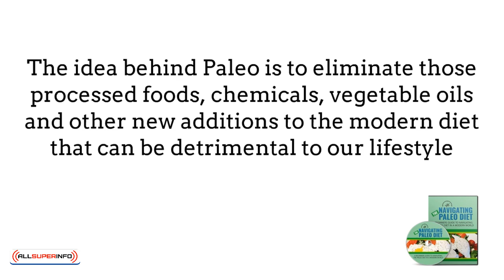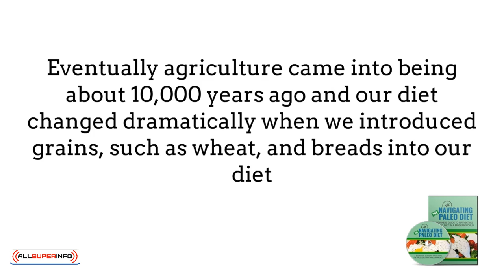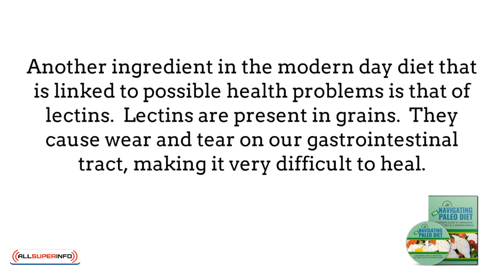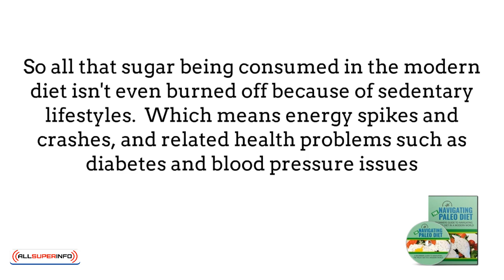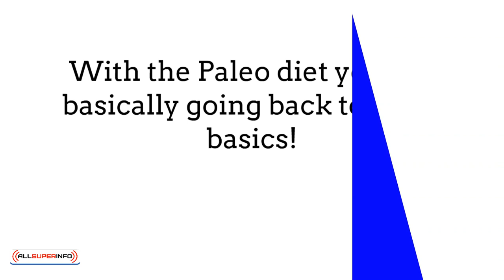Video 1 Intro